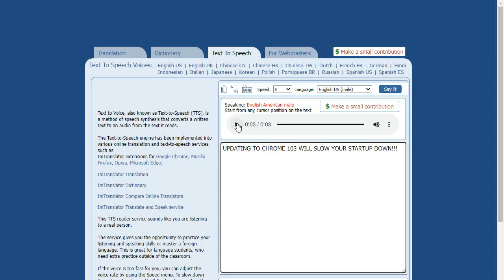Slow startup since Chrome 103?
This happened for me since this computer has an HDD (not an SSD). Anyone how to fix the slow startup issues without HDD beginning Chrome 103?